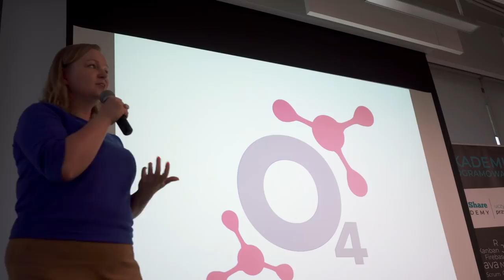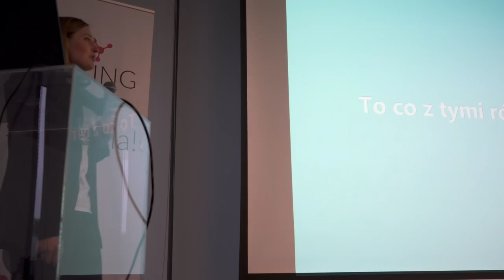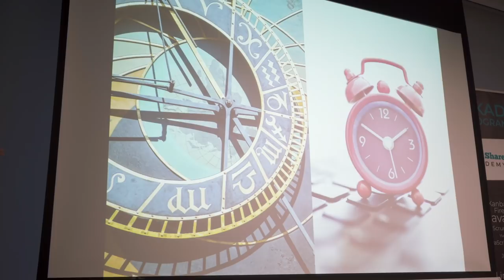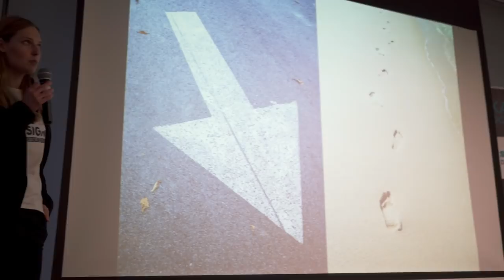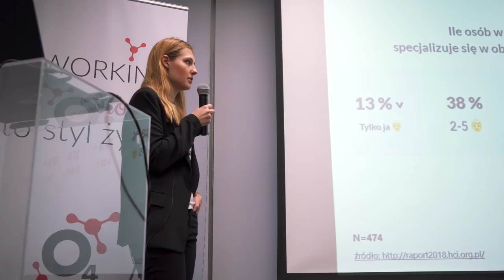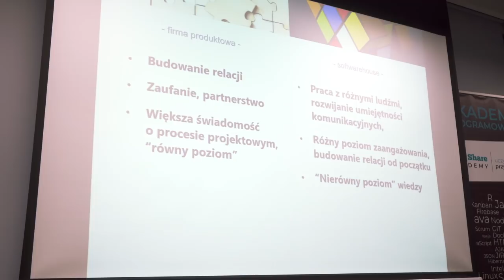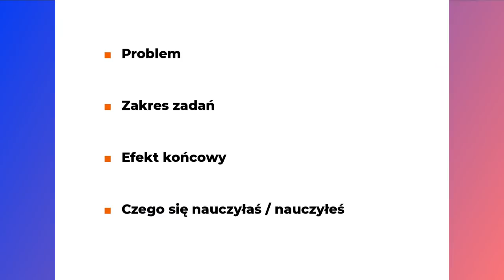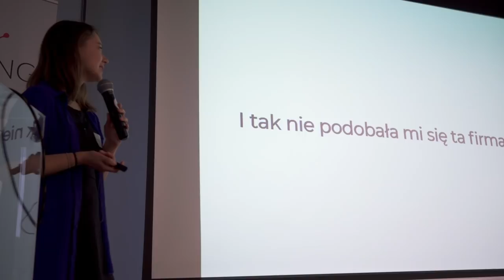Jak zostać UX Designerem? Software house czy firma produktowa? [Olivia TechWomen Gdańsk Maj 2019]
Wydarzenie nazywa się Olivia TechWomen i odbyło się w O4 Coworking
Wysłuchałem ostatnio prelekcji na temat roli kobiet w IT w szczególności w UX designie. Mam dla was nagranie z tego materiału. Był to mój pierwszy raz jak nagrywam czyjeś wystąpienia i widzę co muszę poprawić,

Zanim zaczniecie oglądać muszę się do czegoś przyznać . Zapewne zobaczycie że materiał jest cięty, ale to tylko dlatego aby był bardziej dynamiczny.  Wyciąłem też pytania z publiczności których nie było słychać, Nie ma też 5 minut jednego przemówienia ponieważ  miałem problem z aparatem który się zawiesił i potrzebował odpocząć .

Za to udało mi się bardzo dobrze nagrać dźwięk, dziewczyny udostępniły slajdy z prezentacji na której bardzo ciekawie opowiadały.

Olivia TechWomen to cykl spotkań, których celem jest zwiększenie widoczności kobiecych "role model" w branży ICT. Na scenie w O4 Coworking występują tylko kobiety zajmujące się nowymi technologiami. Organizatorzy: Olivia Business Centre, O4 Coworking, Amazon Development Centre, Aspire Systems Poland, Infoshare Academy/Develocraft, Sii Polska, thyssenkrupp, Finest Media/NordHR